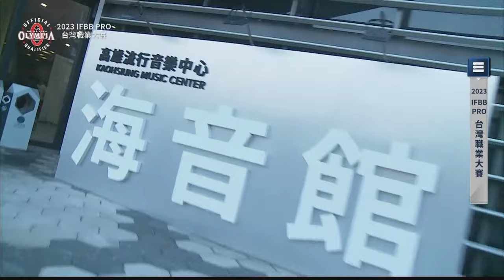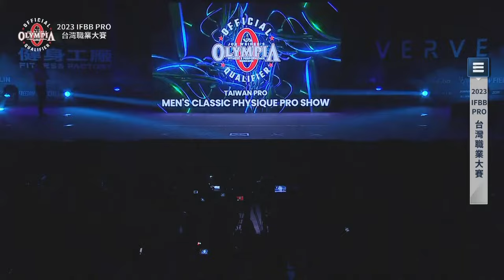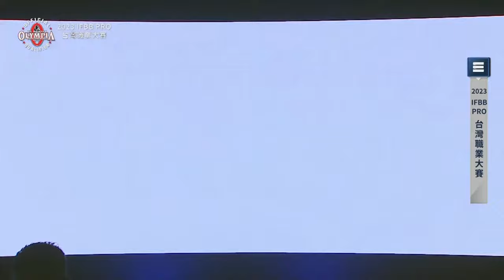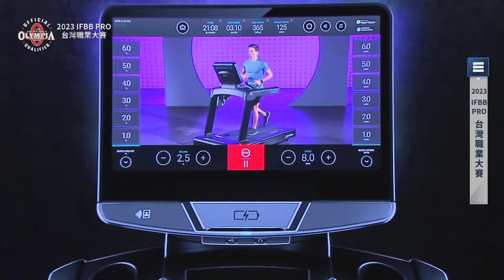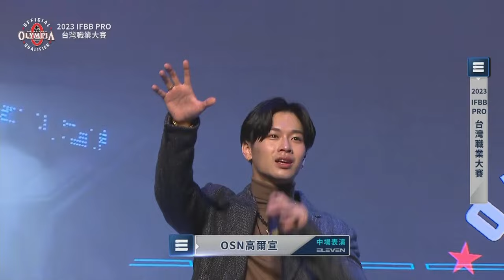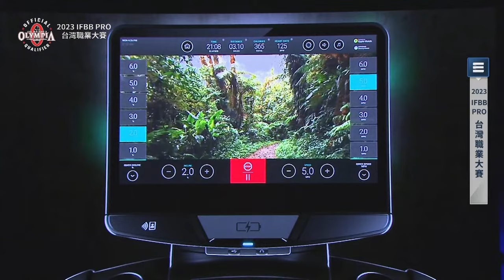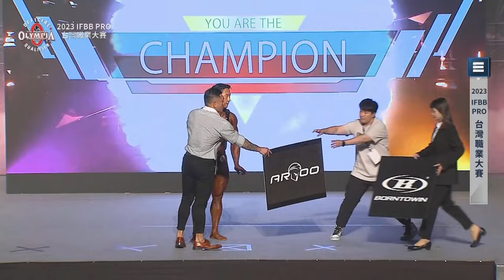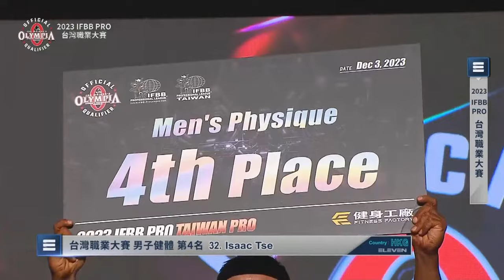2023 IFBB PRO 台灣職業大賽 IFBB PRO TAIWAN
今年最後一場IFBB PRO TAIWAN PRO SHOW職業大賽
將於12月1日、12月2日與12月3日 連續三天
在高雄流行音樂中心(海音館) 熱烈展開
現場將有來自世界各地選手，是個可以一睹國際舞台的好機會
同時也將舉辦 NPC WORLDWIDE 職業卡資格賽
預計將誕生 6位 職業選手
究竟哪些選手可以搭上末班車
成為新的TAIWAN PRO!
而誰又能明年代表台灣
前進世界健美最高殿堂 Mr. Olympia 呢 !?!?!?

喜愛健身的你/妳，一同入場共襄盛舉吧！

【賽事資訊】
• 比賽地點：高雄流行音樂中心-海音館
• 比賽日期：2023/12/02(六) - 12/03(日)